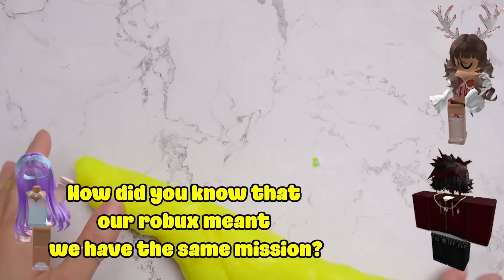TEXT To Speech Emoji Groupchat Conversations 💥👉 We're twin but not the same ✨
0:00   I'm crushing on BFF's brother
8:56   Her mission's to steal u away from me
15:47 What a day to be lesbian
21:55 Xiao ling has infinity wishes